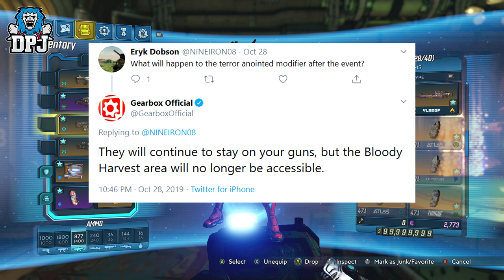Borderlands 3: What Happens To Terror Items After Bloody Harvest? - MUST GET TERROR ANOINTED ITEMS